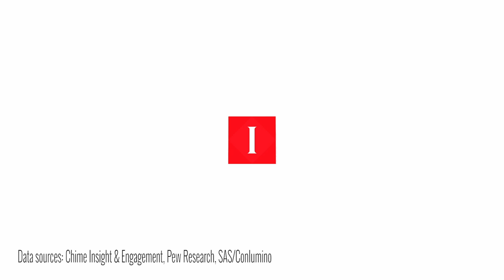Harper Reed: Seeing privacy and trust from an under 25's perspective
We need to understand why young people have very different attitudes to data and how it's used, says Harper Reed.

About: Harper Reed
Social media pioneer Harper Reed, 35, led IT for Obama for America 2012, orchestrating the most sophisticated application of technology ever in a political campaign. He is now CEO of m-commerce start-up Lunar Technology